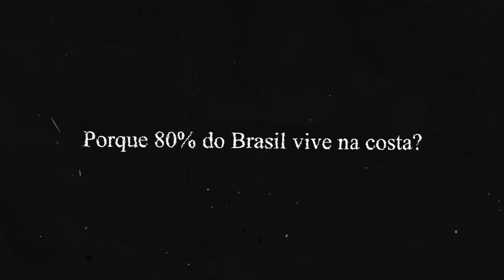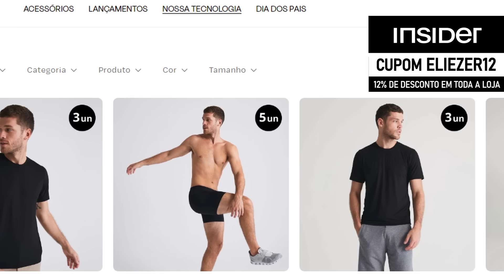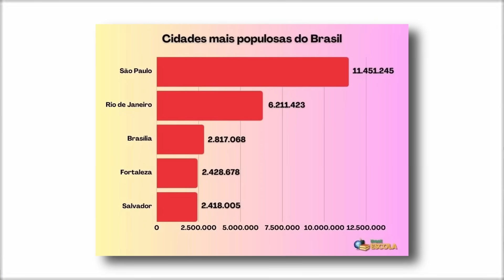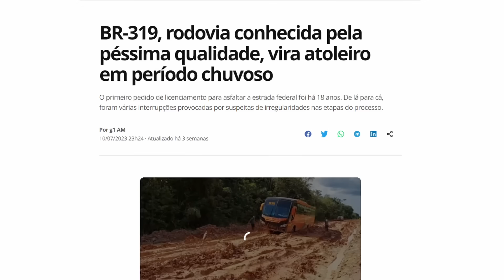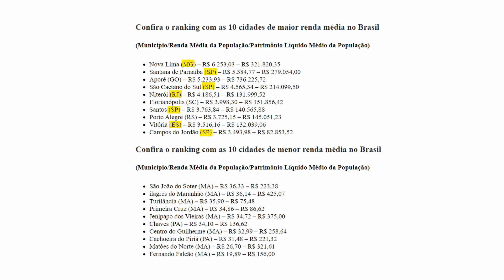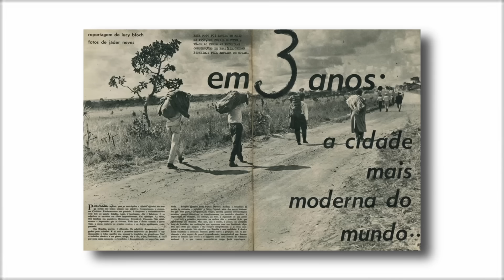Por que 80% dos Brasileiros Vivem Depois Dessa Linha